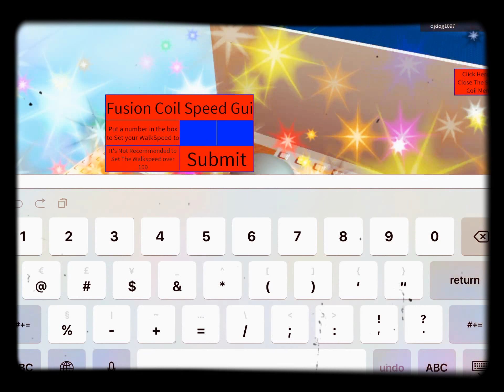Steve plays roblox OOFF!!!!